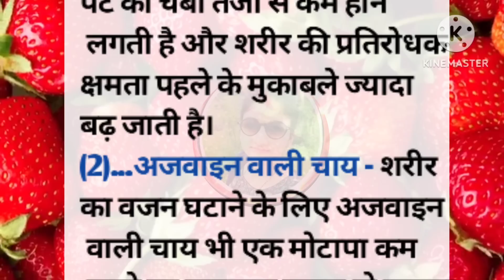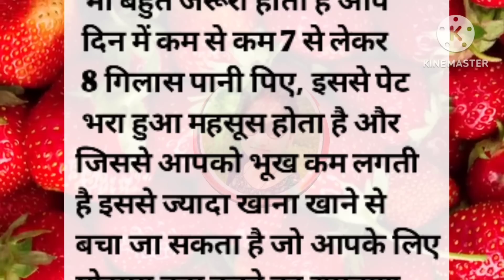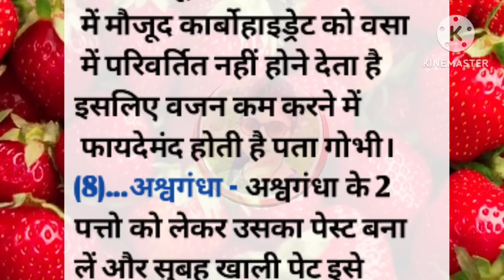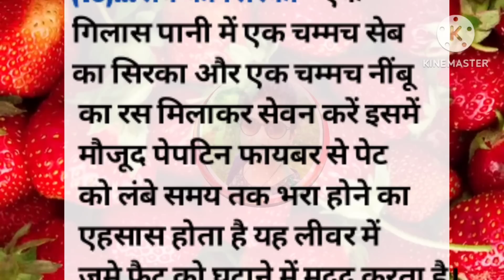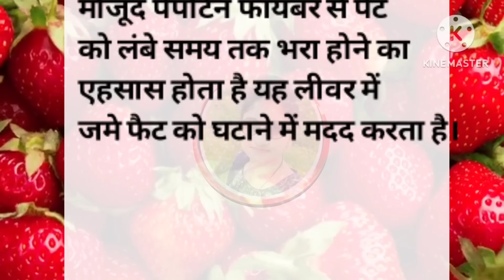10 सीक्रेट किचन टिप्स जो आप कहीं नहीं देखें और सुने होंगे। Viral kitchen tips | new Cooking tips